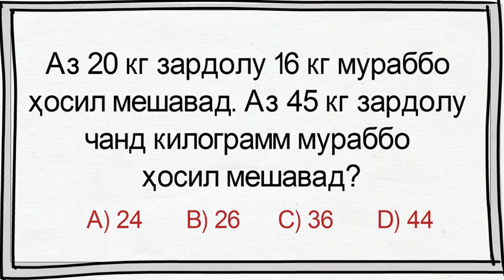Намунаи машқу масъалаҳои тестӣ аз фанни математика.1/3 (Қисми Б)